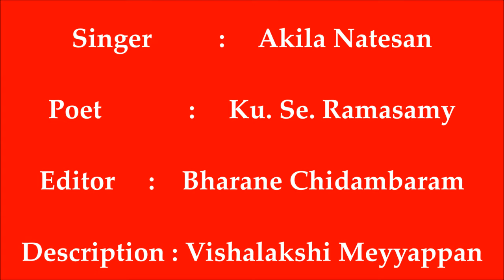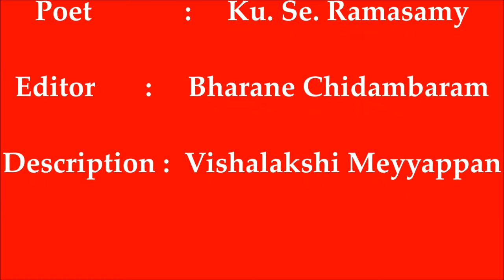தீராத நோய் தீர்க்கும் ஸ்ரீ வைத்தியநாதர் பதிகம்-ஓம் நமச்சிவாய ஓம்-vaidyanathar pathigam(Lyrics Below)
To get updates on Nirai Isai Kudam Songs and Song Lyrics, please join our telegram group by clicking the

ராமர் பூஜித்த லிங்கம், தன்  பத்து தலைகளை  கொய்து ஆஹுதி செய்த ராவணனின் துயர் துடைத்த லிங்கம், தீராத வலியையும்  தீர்த்துவைக்கும் லிங்கம், கொடிய நோய்களை குணப்படுத்தும் லிங்கம், வைத்தியத்தின் பிறப்பிடமாய் அவதரித்த லிங்கம்,  உலகமக்கள் உடல்நலத்தைக்காக்க பூமியில் உதித்த லிங்கம் "வைத்தியநாத சுவாமி".

இந்தியாவில் வைத்தியநாதருக்கு பல ஆலயங்கள் உண்டு. ஒவ்வொரு ஆலயத்திலும் சித்தாமிர்த தீர்த்தங்கள் உண்டு. அத்தீர்த்தில் குளித்து வைத்தியநாதரை தொழுதால் அலோபதி வைத்தியத்தால் தீர்க்கமுடியாத  நோய்களும் தீரும் என்பது நம்பிக்கை.

வைத்தியநாதரின் பாடல்களை பாடுவதும் கேட்பதும் ஆரோக்கியமான உடல் நலத்தை அளிக்கும். அவ்வண்ணம் ராமசாமி ஐயாவின் " ஸ்ரீ வைத்தியநாதர் பதிகத்தை"  பாடி/கேட்டு நல்ல உடல்  ஆரோக்கியத்தை வேண்டுவோம்.

Singer          :     Akila Natesan
Poet             :     Ku. Se. Ramasamy
Editor           :     Bharane Chidambaram
Description :     Vishalakshi Meyyappan

பாடல் வரிகள்:

ஸ்ரீ வைத்தியநாதர் பதிகம்

ஓம் நமசிவாய ஓம்! ஓம் நமசிவாய!

உன்னையன்றி வேறு தெய்வம் உள்ளம் எண்ண வில்லையே
ஓசைகொண்ட தமிழினாலே பாடுவேன் உன் பிள்ளையே
அன்னை, பிள்ளை மழலையிலே அகம் குழைதல் போலவே
அணிய வேண்டும் எனது சொல்லும் ஆதி வைத்யநாதனே (ஓம் நமசிவாய)

தேசமெங்கும் கோயில்கள் திறந்து வைத்த வாயில்கள்
தேடும் அன்பர் யார்க்கும் இன்பம் கோடிநல்கும் மூர்த்திகள்
பூஜைகொள்ளும் தேவர்கள் யாவையும் நின் கோலமே
போற்றும் என்னை வாழ்விலே முன்னேற்று வைத்யநாதனே (ஓம் நமசிவாய)

ஒதும் நாலு வேதமும் உலாவுத் திங்கள், ஞாயிறும்
உகந்த கந்தவேள்,  சடாயு உண்மை அன்பின் ராமனும்
பாதபூசை செய்யவே பலன் கொடுத்த ஈசனே
பாதிகொண்ட தையலோடு வாழி வைத்யநாதனே                   (ஓம் நமசிவாய)

ஆலகால நஞ்சை நீ அமிர்தமாய் அருந்தினாய்
அடித்து வைத்த பன்றியின் இறைச்சியும் விரும்பினாய்
பாலன் நஞ்சு தேடவோ? பன்றி வேட்டை ஆடவோ?
படைத்தபா சுவைத்தருள் பராவும் வைத்யநாதனே           (ஓம் நமசிவாய)

வாத பித்த சிலேட்டுமம் வகைக்கு நூறு நோய்க்குலம்
மனித ராசி அறிகிலாத புதிய நோய் தினம், தினம்
வேதனை வளர்ந்ததன்றி வென்றதோ மருத்துவம்?
மேலும் என்ன கூறுவேன்? கண்பாரும் வைத்யநாதனே  (ஓம் நமசிவாய)

ஆயுர் வேதம் ஆங்கிலம் அமைந்த சித்த வைத்தியம்
ஆன  வேறு  வகையிலும் அனேகமான  பத்தியம்
பாயும் நோயும் போனதோ? பலித்து நன்மை  ஆனதோ?
பாவியேன் என் கூட்டத்தோடுன் பாரம் வைத்யநாதனே  (ஓம் நமசிவாய)

அங்கு மிங்கும் ஓடி என்ன? அகலவில்லை நோய்களே
ஆடி என்ன? பாடி என்ன? விலகவில்லை பேய்களே
மங்கை பாகன் நீயிருக்க எங்குசெல்வோம் சேய்களே?
மனமிரங்கி அருள் வழங்கு வாழி வைத்யநாதனே            (ஓம் நமசிவாய)

கண்ணில்லாத குருடருக்கும் கண்கொடுக்கும் ஈசனே
கால் இல்லாத முடவருக்கும் கால் கொடுக்கும் போஜனே
எண்ணில்லாத நோயின் கூட்டம் இடமில்லாமல் ஓடவே,
என்னுளே எழுந்தருள்வாய் அண்ணல் வைத்யநாதனே  (ஓம் நமசிவாய)

சிந்தையில் இருந்த நோய் செயல்களால் விளைந்த நோய்
திசுக்குள், தோல், நரம்பு, எலும்பு, குருதியில் செறிந்த நோய்
எந்த நோயும் போக்குவாய் எதிர் வராமல் ஆக்குவாய்
இசைந்த கந்த புரியிலே அமர்ந்த வைத்யநாதனே   (ஓம் நமசிவாய)

நாம, ரூப பேதமற்ற ஞான ஜோதி மூர்த்தியே
நாளும் உன்னை அன்புசெய்து பாடுகின்றேன் வாழ்த்தியே
சாம வேத கீதனே சடாயு போற்றும் பாதனே
தஞ்சம், தஞ்சம் தஞ்சம் என்னைத் தாங்கு வைத்யநாதனே (3) (ஓம் நமசிவாய)